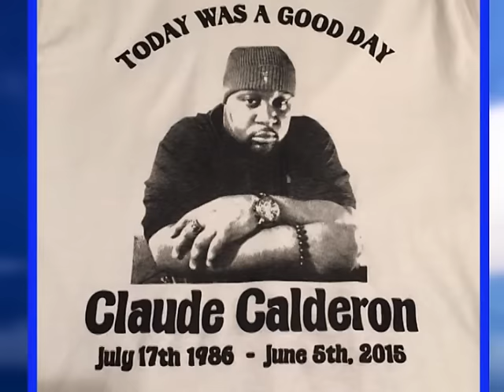Claude M S “Versatile Soundz” Calderon life in photos